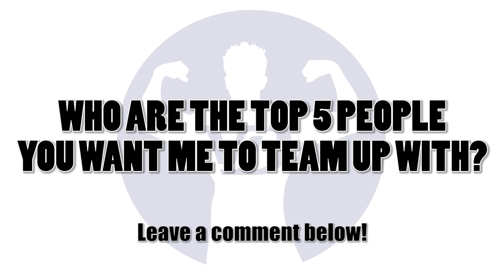Who Should Vinny D Team Up With?! (You decide)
Who would you like to see Vinny D do a video with in the upcoming months?!

Vince